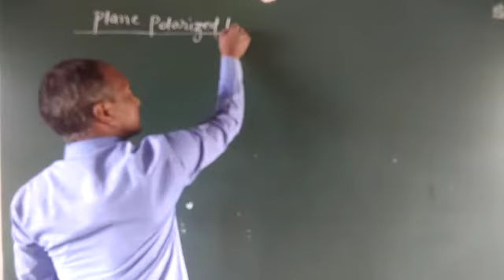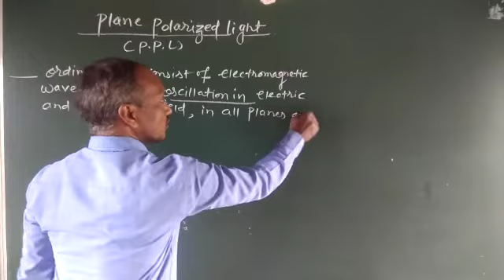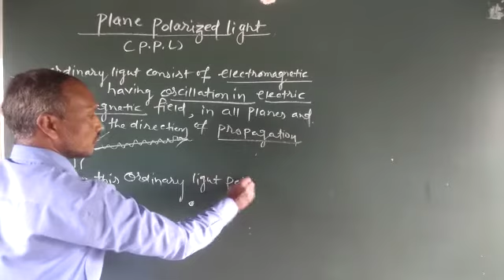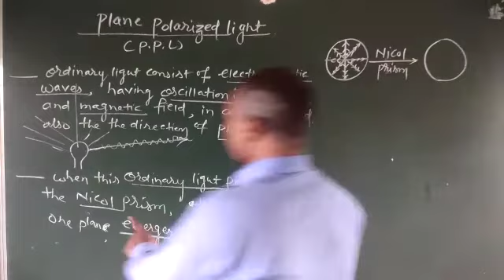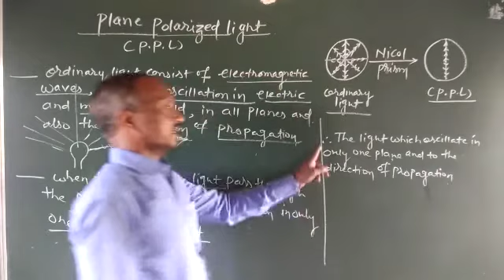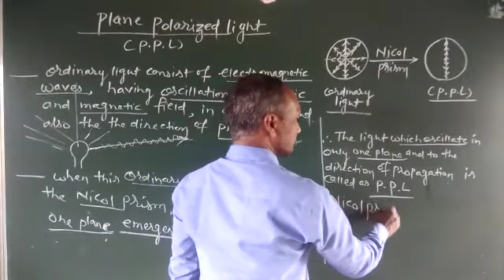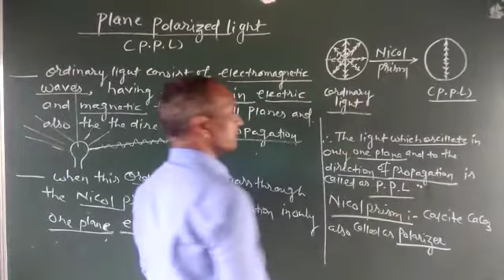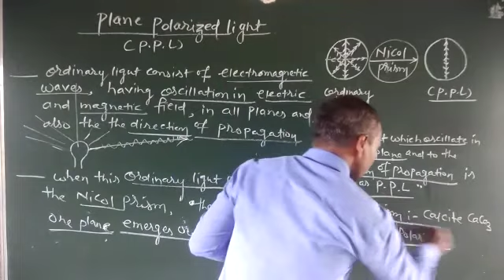Chemistry 30/07/20_1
Video from Subhash Jadhav